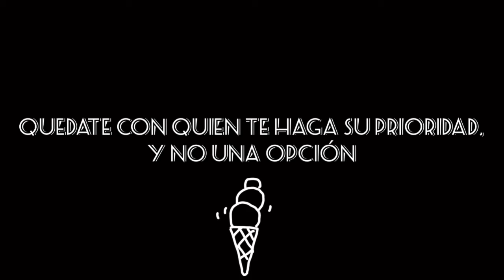No fui su Prioridad.